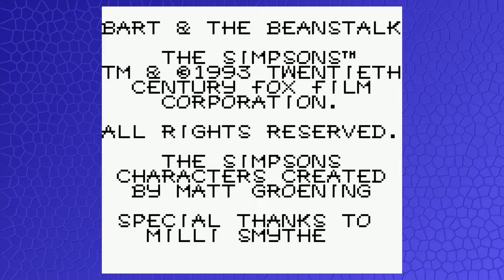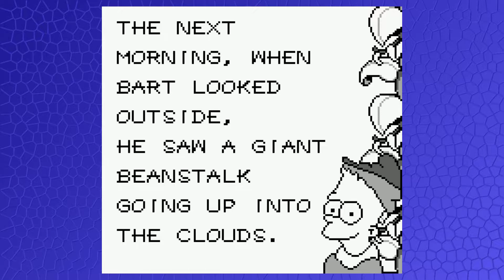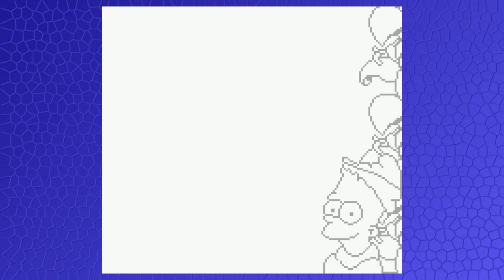Bart & The Beanstalk - Gameboy Sheit - SofaBloxx Scheißemittwoch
Die Simpsonswochen 2!